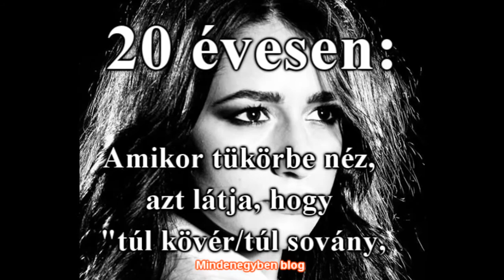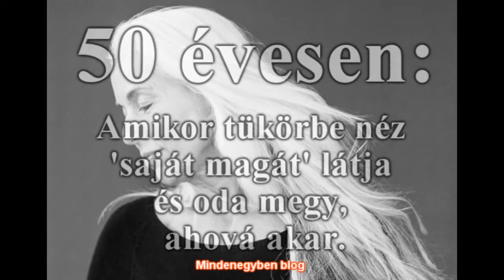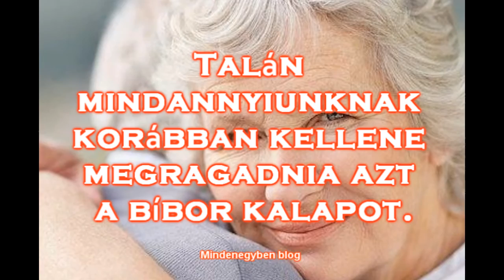Tükröm-tükröm, mondd meg nékem!